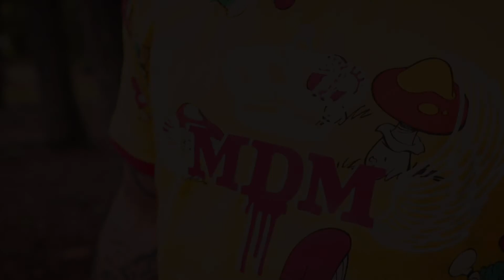President Carter by Greezy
Gr33zy   x President Carter Official Video Dropped 💥💥💥💥💥💥💥💥💥💥💥💥
Shot by 4Eyes Production Jeriel Morales   🙌😎🙏 Florida I'm coming for your neck 🤑🥶
I appreciate all my MDM  family and my Team for working together so well, shout out   Alate P Alate King Peron Prittiraz Biswas Edwin Borri Lopez Bennie S Yowei Samantha Schafer Melissa Kitrinos Randy Foucha Ashley Brock Frye Joey Swayz Muzic Sims Layzie Bone GL